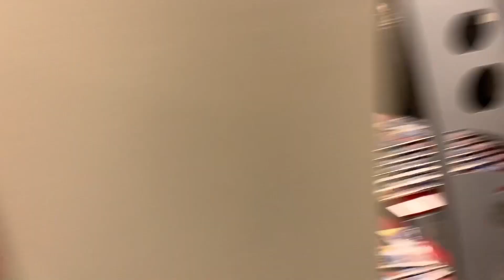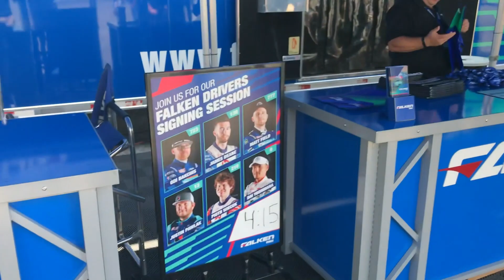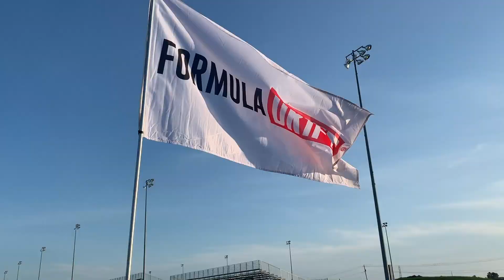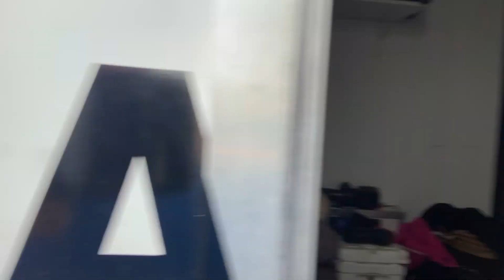Day at Formula Drift St. Louis | Twin Vlogs | Stuntlife: EP-18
Come along with us as we spend the day at Formula Drift St. Louis. We checked out all the booths, got some rad gear signed, and of course tore up our Yamaha Motorcycles.